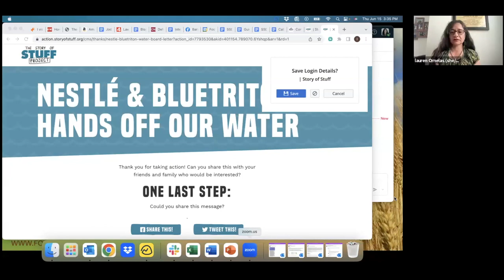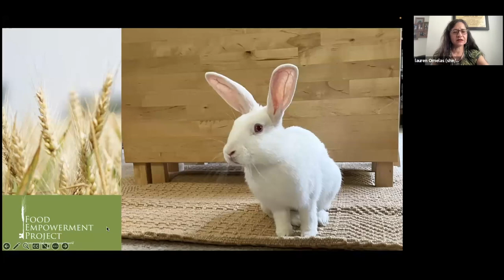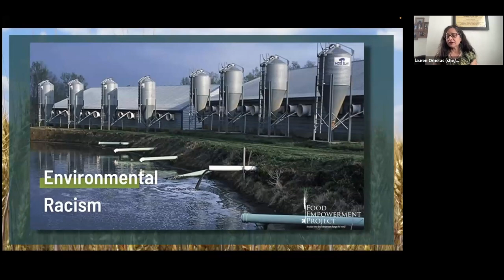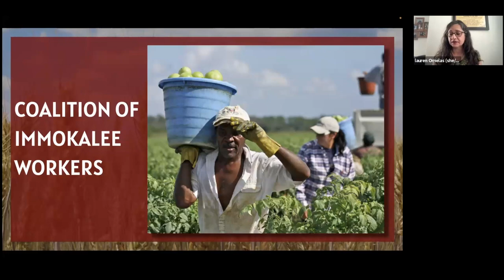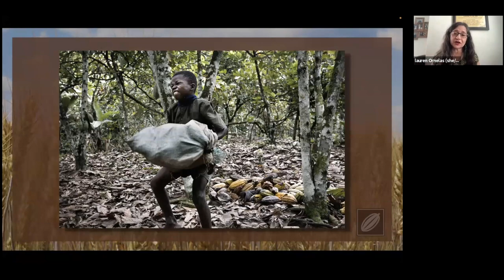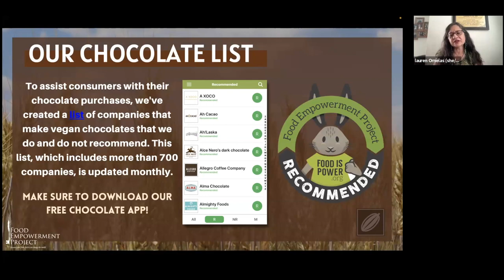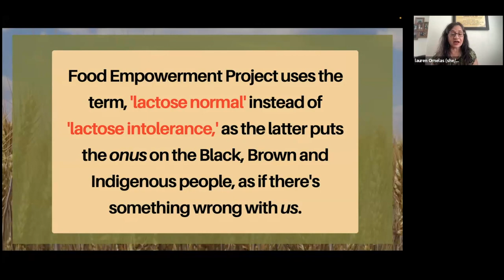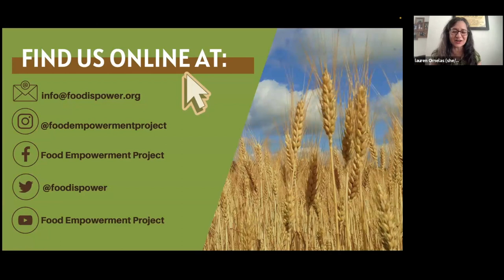A Path Towards Food Justice (with lauren Ornelas from @FoodEmpowermentProject )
F.E.P. is a vegan food justice organization, and she will discuss its core work, including promoting ethical veganism, championing the rights of farm workers, highlighting the lack of access to healthy foods in Black and Brown communities, and raising awareness about the worst forms of slavery, including child labor, in the chocolate industry.

LEARN MORE ABOUT VEGMICHIGAN